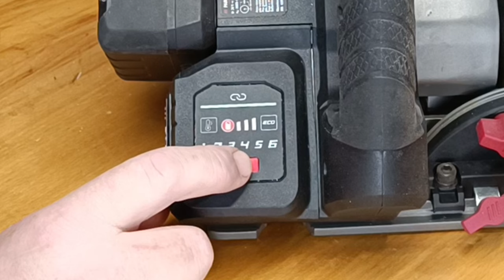PARKSIDE PERFORMANCE akumulátorová ponorná píla 20V PPTSA 20-LI B2 X20Team №228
[correction]
12:53

  Technické údaje:
  Voľnobežné otáčky: 2 800 – 5 500/min.   (6 stupňov + eko režim)
  Uhol rezu: -1 – 47°
  Max.   hĺbka rezu pri 0°: 52 mm
  Max.   hĺbka rezu pri 45°: 38 mm
  Odporúčaný akumulátor: 20 V, 8 Ah - smart PAPS 208 A1
  Odporúčaná nabíjačka: 12 A – smart PLGS 2012 A1
  Rozmery
  cca 35 x 23 x 24,5 cm
  Hmotnosť
  cca 4 kg